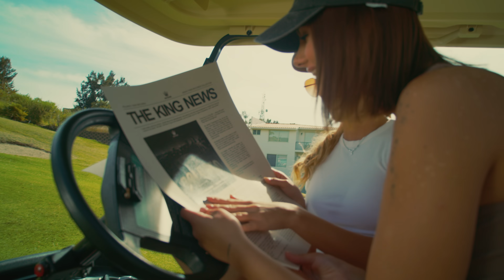LATIGAZO - KEVIN ROLDAN, El Bogueto, Uzielito Mix, DJ Kiire (OFFICIAL VIDEO)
LATIGAZO - KEVIN ROLDAN ,El Bogueto, Uzielito Mix Ft. Dj Kiire

Escucha LATIGAZO en tu plataforma favorita

Letra Latigazo - Kevin Roldan, El Bogueto, Uzielito Mix, DJ Kiire

Latigazo-letra
Kevin Roldán, Uzielito, el Boguetto

Dj Kire
Oye el boo
Uzielito mix
Mr KR baby

Son las 3 de la mañana
Y saliendo de la disco me llamó
Jumm esa baby se mamó
Del noviesito que tenía
Me imagino que ahora si
Se olvidó ajá
Ahí es que aprovecho yo

Voy a pasar la voy a recoger
Y apenas la vea
Voy a besar su boquita miel
Estoy prendido bebí cocktail
Así que mujer
Llamaste, no te equivocaste

Coro
Te voy a prender a latigazo
No no no me pongas
Esa pussy tan linda
En la boca que me paso
Carajo ese
To to todo lo que
El no te hacía
Yo te lo repaso

Te te te
Te la hecho en la boca
Mi bicho una roca
Te lambo el culito
Te chupo la tota
Azouta
Nadie como kevin te azota
Yo me paso

Hey
Y saliendo de las disco me llamo
Mmm esa baby se mamó
El noviesito que tenía

Pa besar su boquita miel

Ah ah
Donde te recojo
Dime, pa cumplir tu antojo
Mami esta noche yo te cojo
Yo te mojo, te sonrojo
Te escupo te ahorco
Tu gato pa eso es flojo

Culos a la pared mm
Pónmela así que ve bien
Súbete a mi brinca bebé
Duro le di y no paré
Bajé, pal party de full LV
Carajo si que bajo
En tu culo ese calvin klein
Ah

Peleando conmigo
A ella se le olvidó ah

Official Music Video by Kevin Roldan, El Bogueto, Uzielito Mix, DJ Kiire performing “Latigazo" (C) 2023 King Records